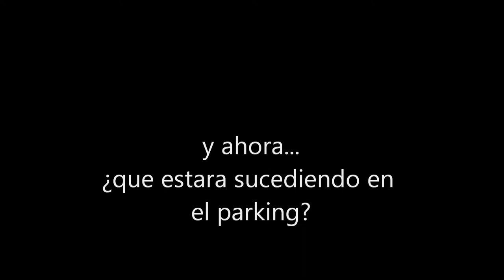Quijorna con con chego y trickky time!!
gracias a chego pablo piqueras etc